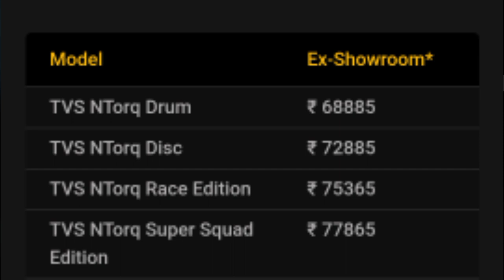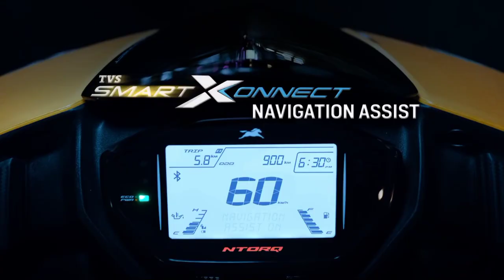2020 DIWALI OFFERS ON TVS NTORQ SCOOTER | FESTIVAL DIWALI OFFERS ON TVS SCOOTER NTORQ 125 BS6 |HINDI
2020 DIWALI OFFERS ON TVS NTORQ SCOOTER | FESTIVAL DIWALI OFFERS ON TVS SCOOTER NTORQ 125 BS6 |HINDI

Hello Dosto aaj ki ish video me maine TVS KI SCOOTER NTORQ PE OFFICIAL DIWALI OFFERS KE BARE ME BATAYA HAI.
Aap dekh rahe hai RIDE WITH BIKE RAJAT.

YOUR QUIERES

DIWALI OFFER
DIWALI OFFERS
DIWALI OFFERS ON BIKES
DIWALI OFFERS ON SCOOTERS
DIWALI OFFER 2020
2020 DIWALI OFFERS
2020 diwali offer on tvs ntorq 125 bat